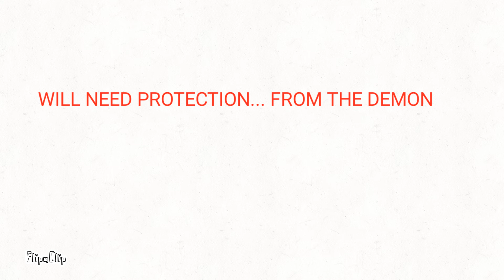Battle For Dream Island Sometimes 4 Sneek Peek/Trailer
FlipaClip - BFDI SOMETIMES 4 SNEEK PEEK!